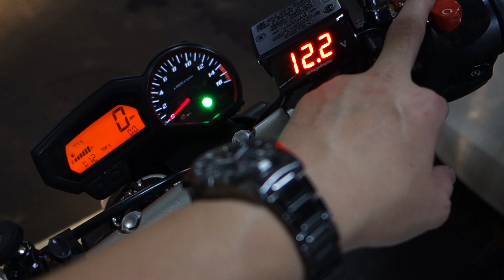YAMAHA FZ6N S2 - Start The Engine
Testing after the start relay have be replaced.